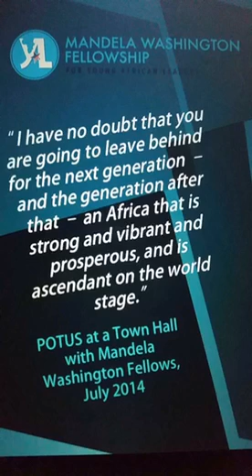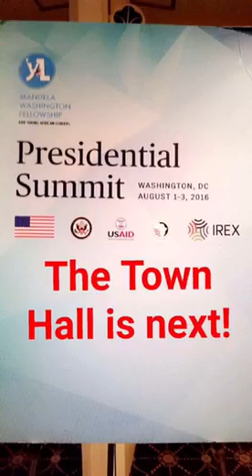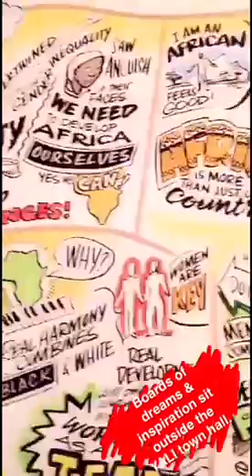Snapchat Story: 2016 YALI Summit